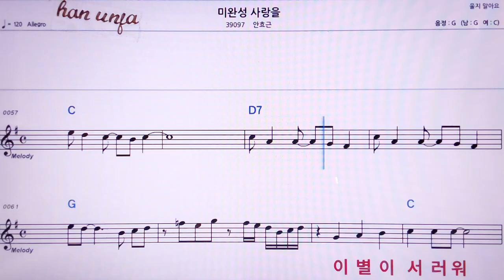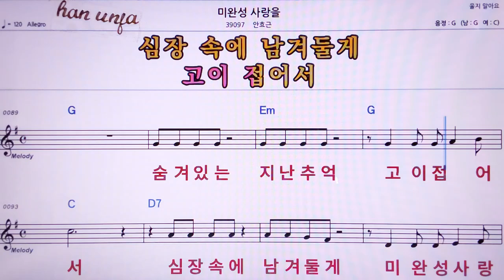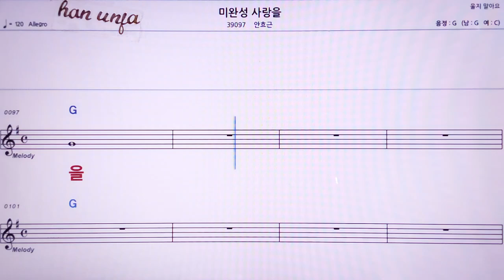💖미완성 사랑을/안효근 👍MR,노래방, 악보, 코드,Karaoke With Sheet Music